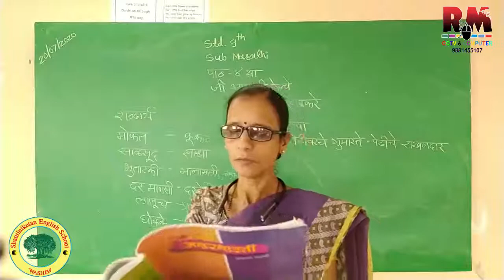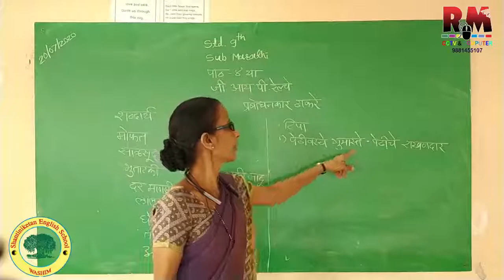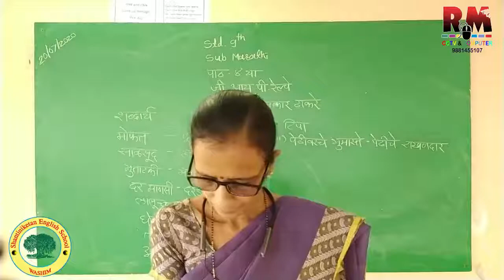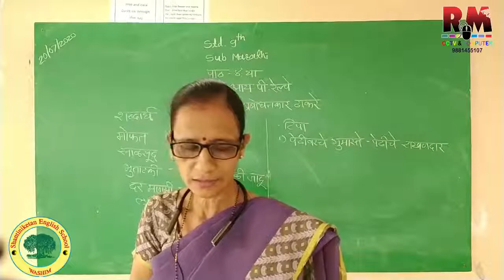Class 9th Marathi 4 G I P Railway 1